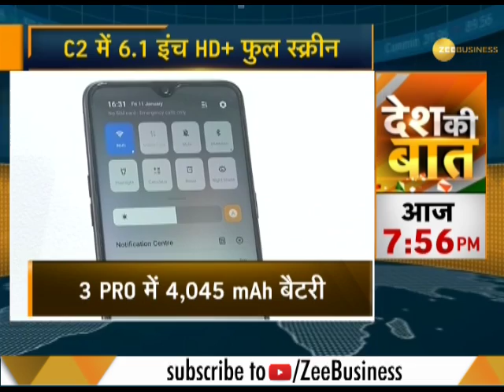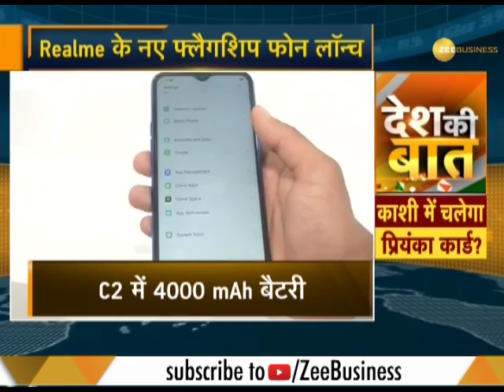Realme 3 Pro launched in India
An upgraded model of Realme 3, the latest smartphone comes with better camera among other improvements.